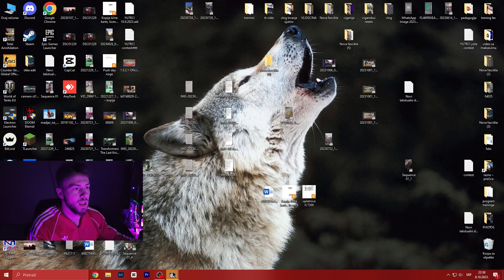OSVOJIO SAM TRECE MESTO! ANALIZA BORBE -CAFI ANALIZIRA-(JUDO)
Analiza mojih borbi sa poslednjeg takmicenja, mini serijal. Da ispravimo greske i da vidimo na cemu treba da radimo u buducnosti! Uzivajte!